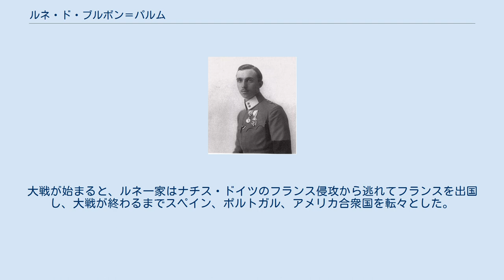ルネ・ド・ブルボン＝パルム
ルネ・シャルル・マリア・ジョゼフ・ド・ブルボン＝パルム（仏:René Charles Maria Joseph de Bourbon-Parme, 1894年10月17日 - 1962年7月30日）は、ブルボン＝パルマ家の公子。
オーストリア皇后ツィタの弟。
イタリア語名はレナート・ディ・ボルボーネ＝パルマ（Renato Carlo Maria Giuseppe di Borbone-Parma）。
 最後のパルマ公ロベルト1世と、その2番目の妻でポルトガルの廃王ミゲル1世の娘であるマリア・アントニアの間の第7子、四男として生まれた（父にとっては第19子、9番目の息子である）。
オーストリア東部に父が所有するシュヴァルツァウ城で生まれ育った。
1921年6月9日にコペンハーゲンにおいて、デンマーク王子ヴァルデマーの娘マルグレーテと結婚した。
デンマーク王室はルター派信徒だが、マルグレーテは母マリー・ドルレアンの元で特別にカトリック信徒として育てられていた。
 ルネはフランス国籍を有しており、一家は主にフランスで暮らしたが、生活ぶりは比較的貧しかった。
第2次世界大戦前夜、ルネは一時的にフィンランド軍に義勇兵として入隊している。
大戦が始まると、ルネ一家はナチス・ドイツのフランス侵攻から逃れてフランスを出国し、大戦が終わるまでスペイン、ポルトガル、アメリカ合衆国を転々とした。
 妻マルグレーテとの間に3男1女をもうけた。